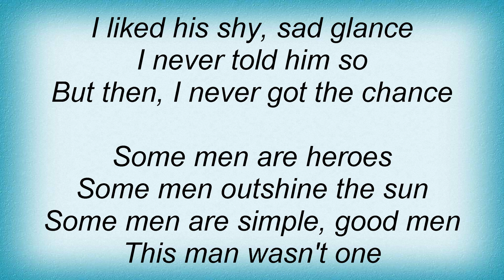Supremes - I Guess I'll Miss The Man Lyrics